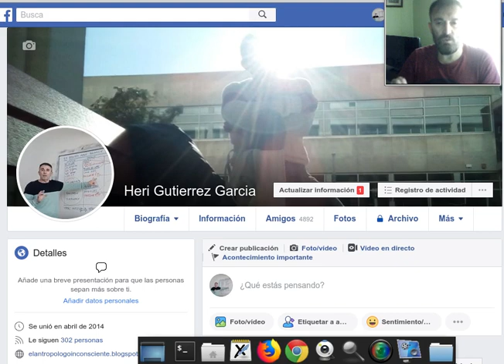Ojo a quienes "troleais" las redes usurpando perfiles, nombres y fotos Es delito